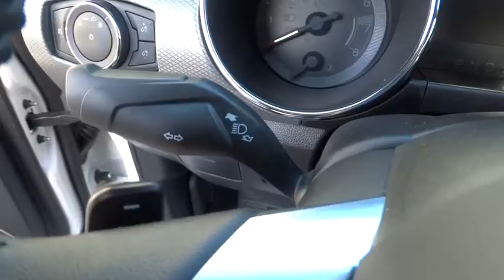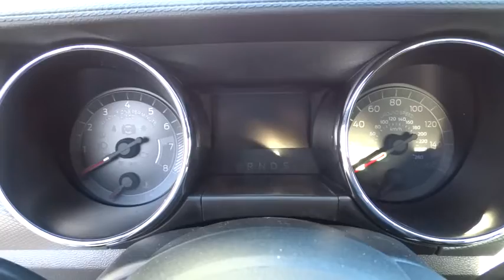2017 Ford Mustang Carson City, Reno, Northern Nevada, Susanville, Sacramento, CA 31949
2017 Ford Mustang

The Ford Mustang is an American classic that lives on. The body has been designed to deliver a new driving experience including a new fully independent rear suspension, improved pitch control during hard acceleration and hard braking, and less body roll to improve the overall feel and ride. 3 engine are available to choose from including a 3.7L V6 delivering 300hp and 280 lb-ft. of torque, a 2.3L EcoBoost engine delivering with 310hp and 320 lb-ft. of torque, and the powerful 5.0L V8 with 435hp and 400 lb-ft. of torque. All engines come with either a 6-speed manual transmission or 6-speed SelectShift Automatic with Paddle Shifters. Available selectable driving modes further enhance the performance with 4 different options including normal, snow/wet, sport, and track. The advanced and standard selectable effort electric power-assisted steering system allows you to choose 3 modes of feedback. SYNC with MyFord Touch allows for hands free operation of the infotainment system and allows you to make calls and control audio functions. The available 390-watt Shaker Pro Audio System with HD Radio Technology includes an AM/FM stereo, single-CD/MP3 player and 12 speakers including an eight-inch subwoofer which has been smartly-mounted in the trunk. The available voice-activated Navigation System powered by SiriusXM Traffic and Travel Link combines GPS technology with 3-D mapping and provides voice-guided turn-by-turn directions. Track Apps features Electronic Line-Lock and launch control, and provides performance metrics instantly on the 4.2-inch message center screen in the instrument cluster. Also available is a Shelby GT350 variant which features aerodynamic and chassis upgrades along with a 5.2L V8 engine producing 526 horsepower.